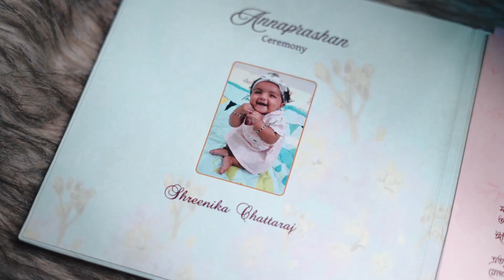Best Cinematic Teaser | Rice Ceremony od Shreenika | Chitrakatha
Best Cinematic First Rice Ceremony 2023

All contents of this video are the property of chitrakatha Photography.